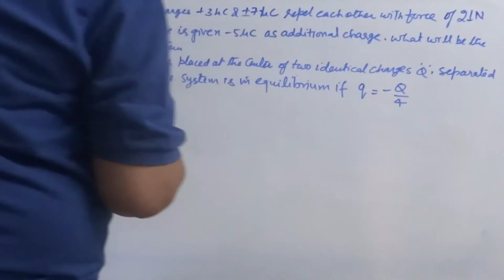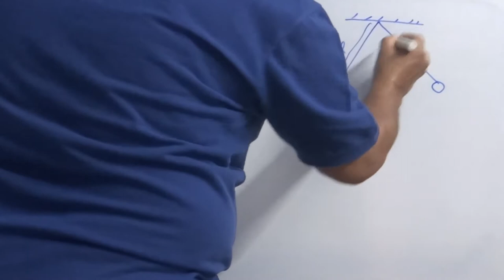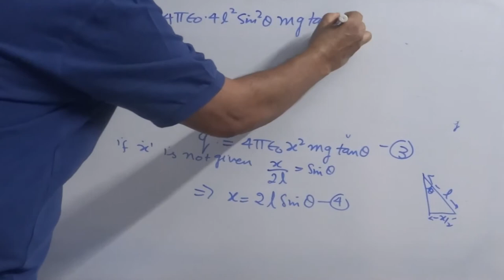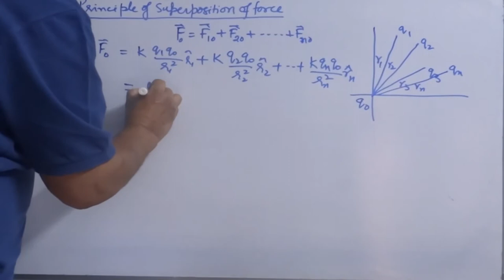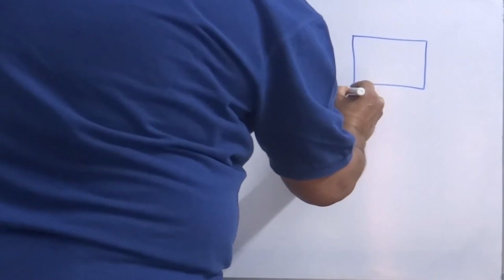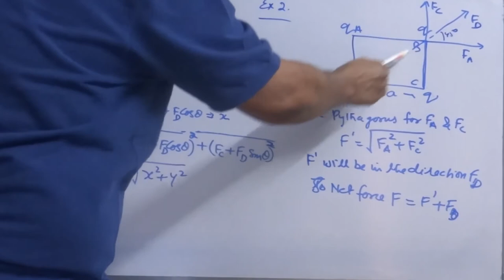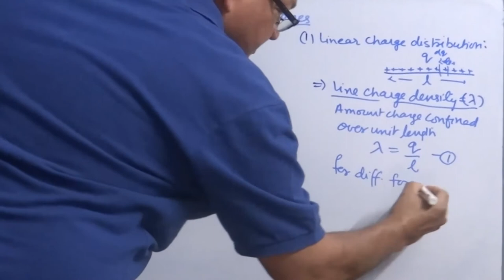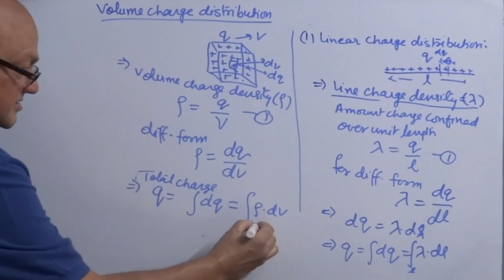2. Principle of Superposition and Distribution of Charges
Brief: This video gives a detailed overview of principle of superposition of force and continuous distribution of various point charges ; line charge distribution, surface charge distribution and volume charge distribution.